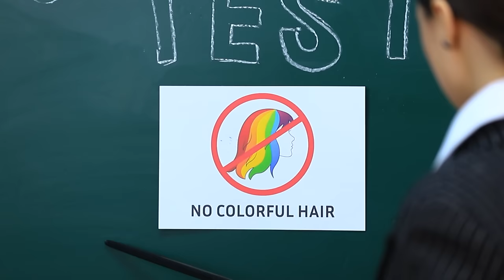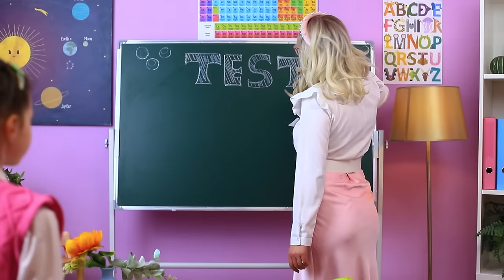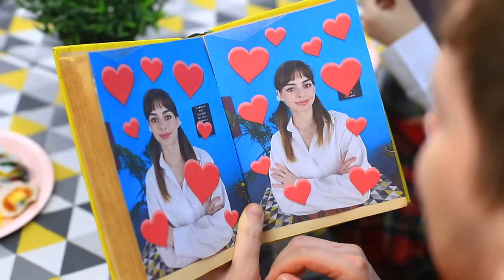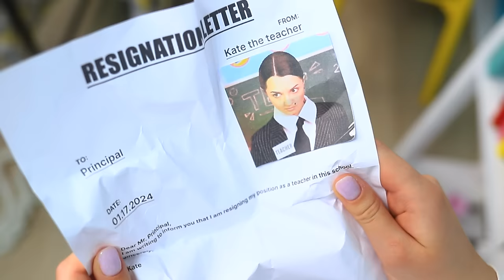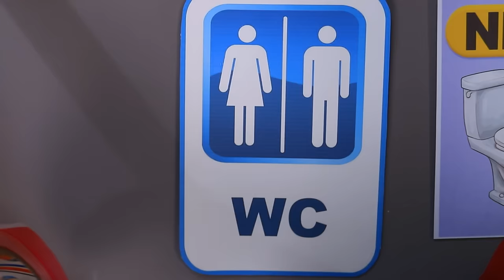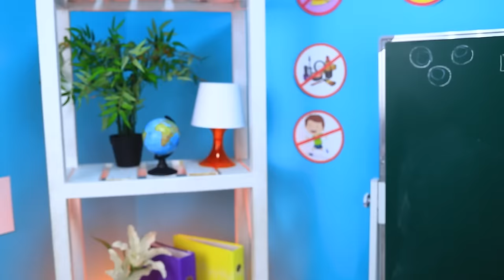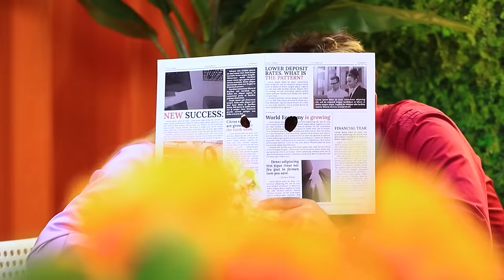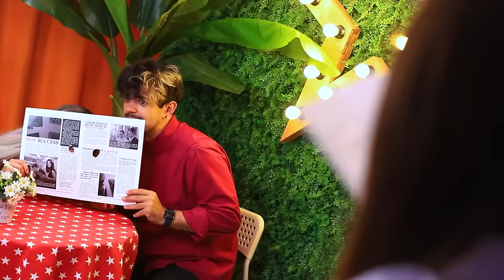Good Teacher vs Bad Teacher / Smart School Gadgets & Funny Situations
Polly and Kate, the Nice and Nasty Teachers, just can’t stop fighting! Polly never says a mean word to her students, supports them in every way she can and even treats them to ice cream! Meanwhile, Kate gives her students nothing but detention and extra helpings of low grades! Will Nice Polly be able to protect the school from Nasty Kate’s antics? Will she ever manage to teach her rival some manners? And while you’re at it, why not tell us what your favorite teacher at school is like in the comments?